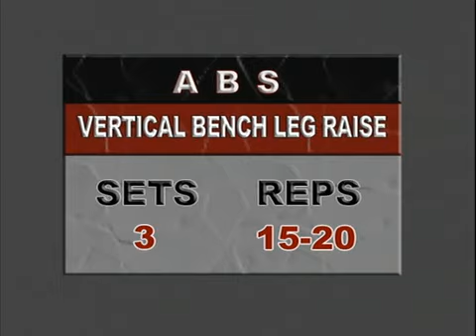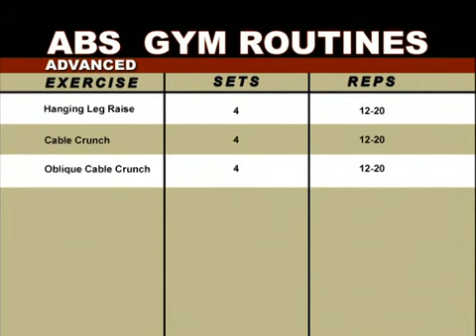Muscle & Fitness - Training System - ABS - Part:05/06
Muscle & Fitness - Training System - ABS - Part:05/06 | Upload By: I-RoBoT@Corp.